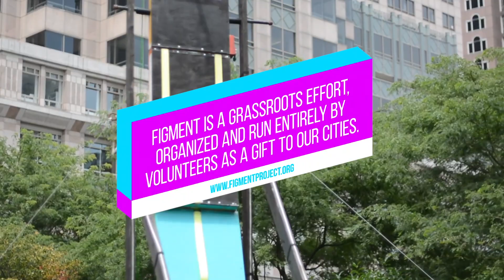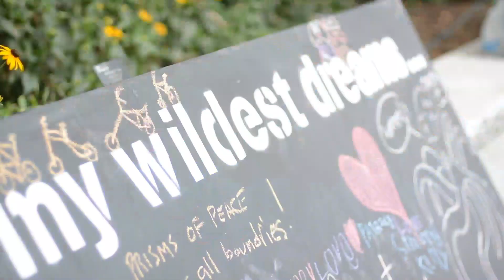FIGMENT 2018 Video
Check out this great new video by Stephen Stuart with footage from five FIGMENT events around the world!